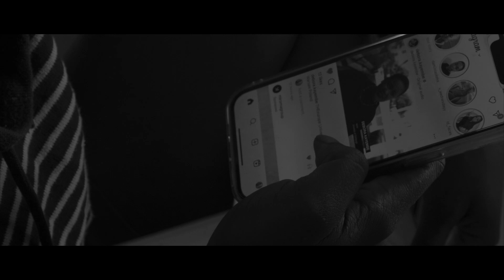PORTRAIT | Shot on bmpccog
PORTRAIT | created by kupjazz
Directed, Filmed and Edited by kupjazz
Starring by Horcelie Sinda
Shot on BMPCC ORIGINAL